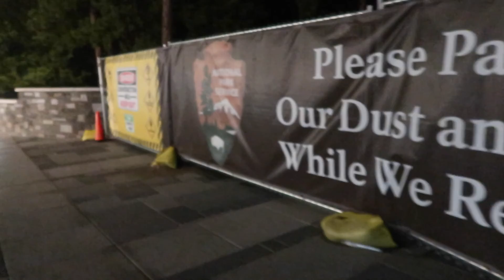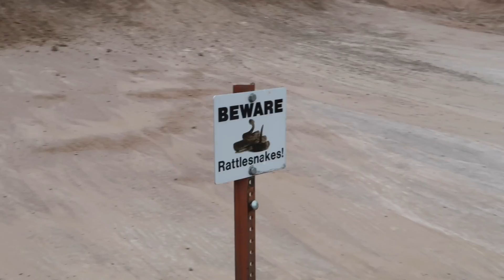Grand Tetons, Mount Rushmore, and Badlands | end of my trip